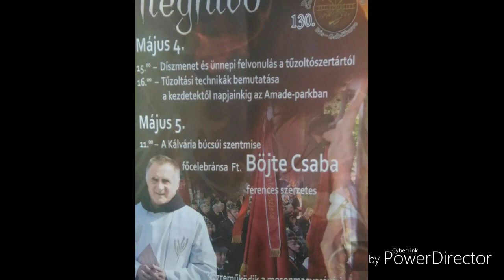Májfa állítás 2019